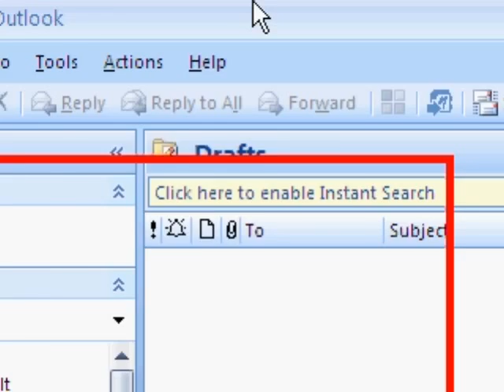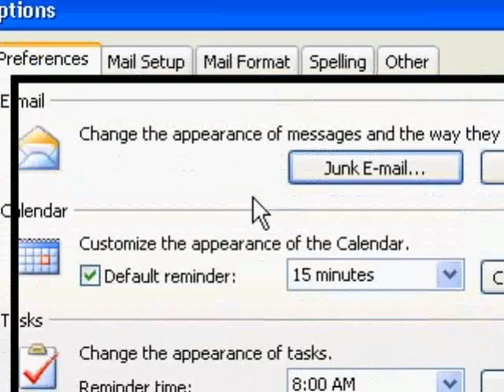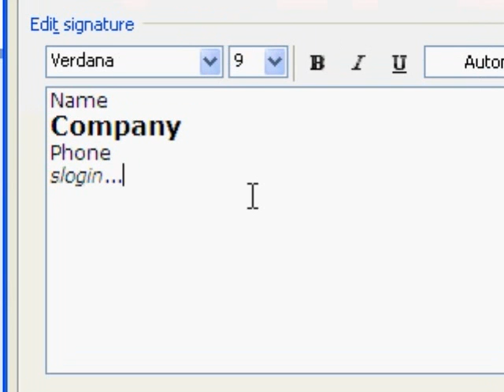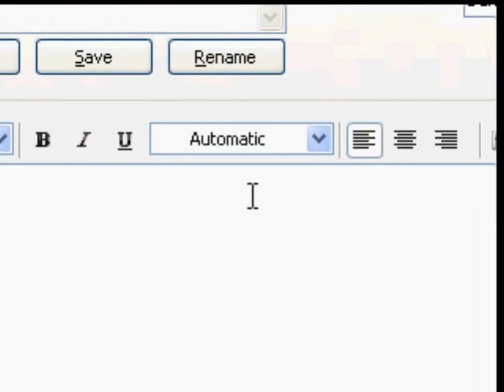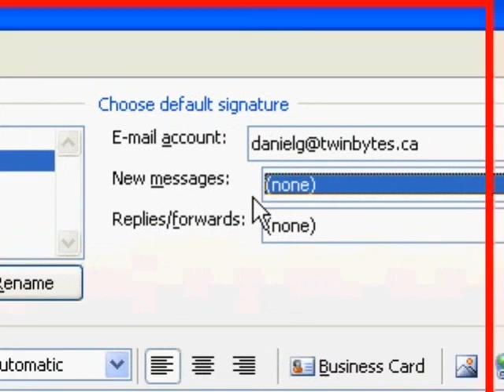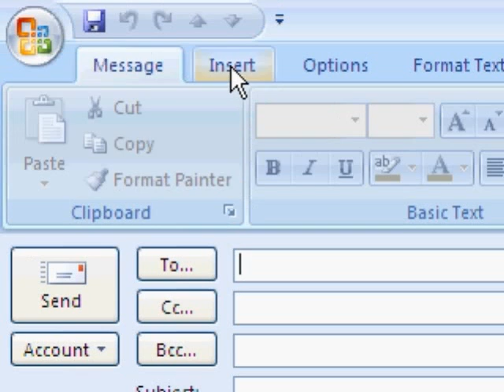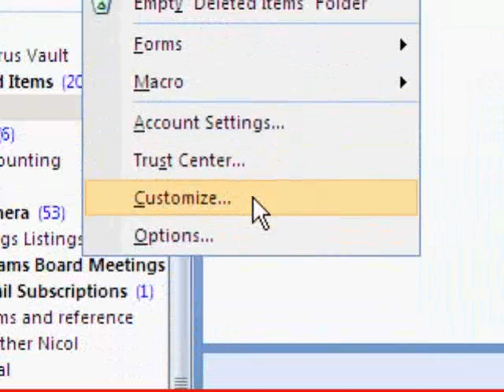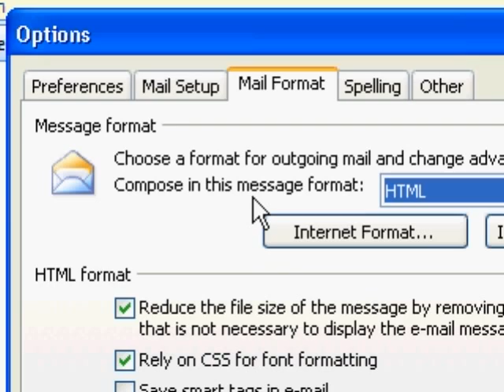signatures in Microsoft Outlook 2007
Using signatures in Microsoft Outlook 2007 for email